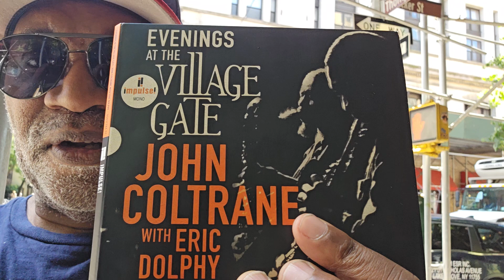Follow the sound: Village Gate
A legendary venue in Greenwich Village is now a CVS, but the legacy remains. 1970s jazz the Village